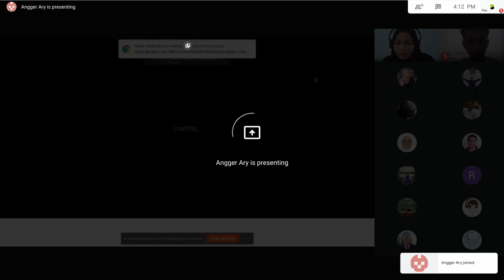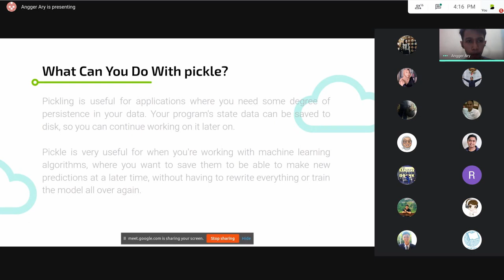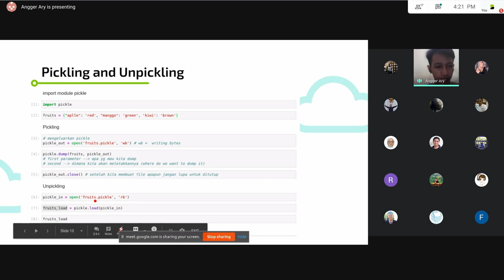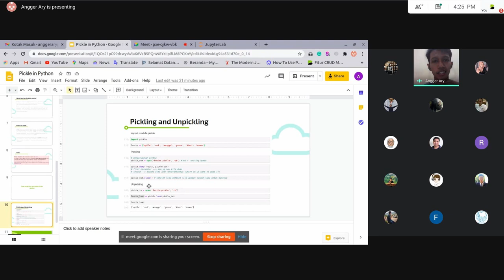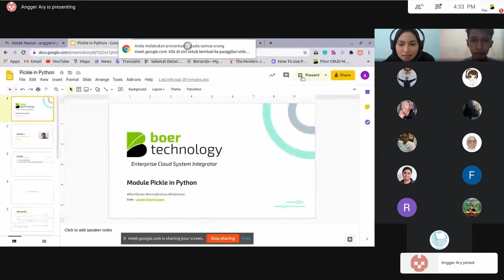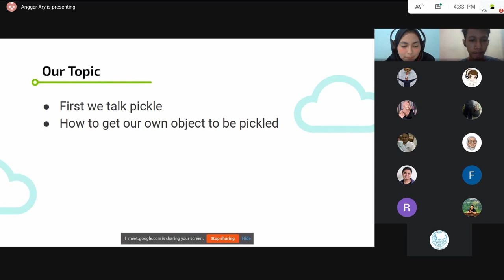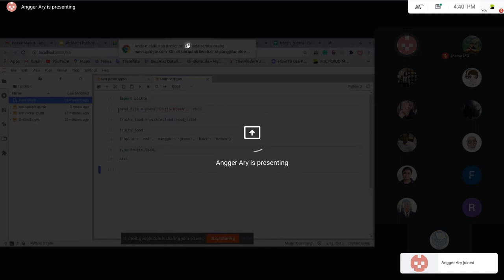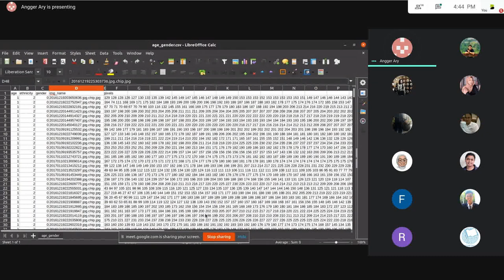Bicara #13 - Pickle Module in Python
Hallo Bbud,

Btech Bicara hadir untuk berbagi cerita tentang riset pekerjaan, teknologi baru, yang disampaikan oleh Tim DevOps Btech secara live. Jangan sampai terlewat untuk sesi berikutnya.

Btech Bicara #13 berbicara mengenai riset yang berjudul "Pickle Module in Python". Apa dan bagaimana prosesnya, tersaji secara lengkap pada sesi ini. Selamat menyaksikan, BBud.